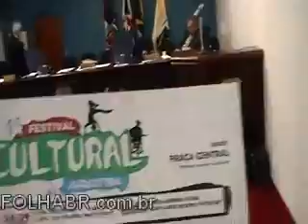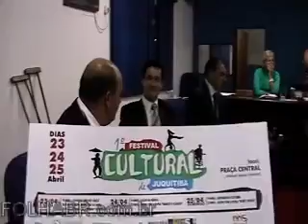TRIBUNA VEREADORES DIA 20 ABRIL 2010